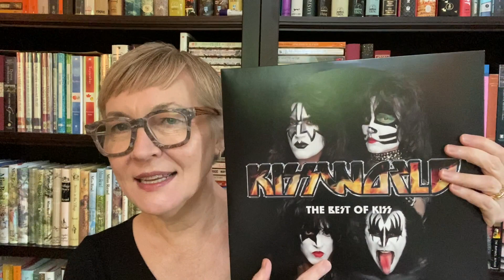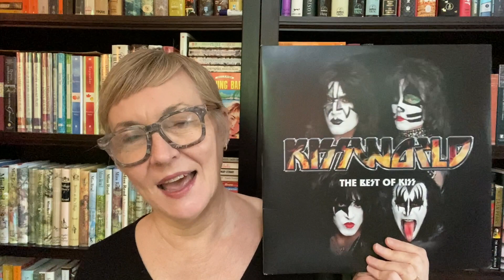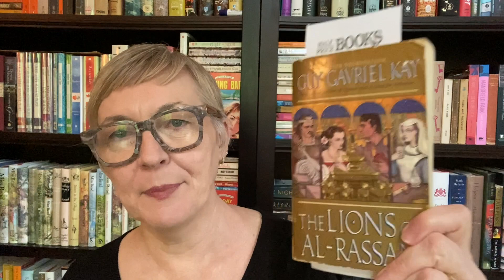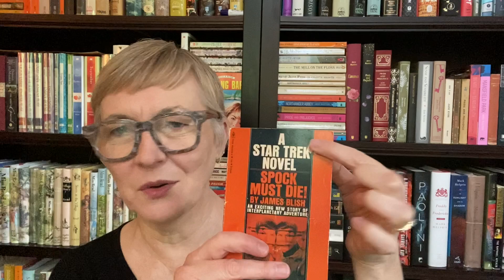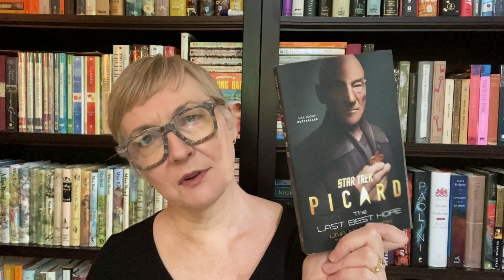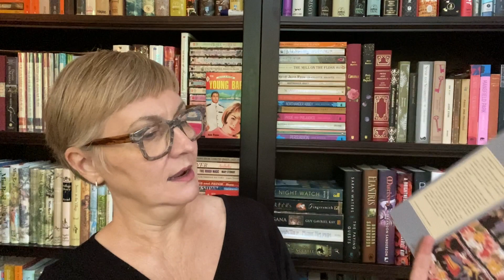A Half-Price Books book haul!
I had a nice day yesterday and went  book shopping!

Vox me on Voxer! ginastanyer
instagram Gina Stanyer Books